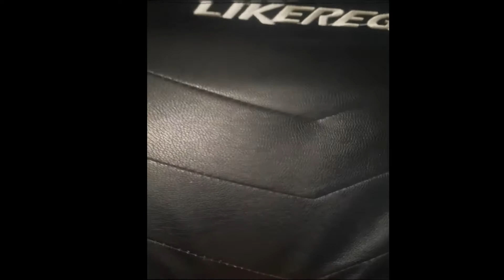LIKEREGAL GAMING CHAIR PART 2 REVIEW | AFTER 1 YEAR | HONEST REVIEW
Hello Good day every one guys! for this video i sshare ko sa inyo ung aking review about this gaming chair I'm using this for almost 2 years. So here it is ginawan ko siya ng REVIEW enjoy watching guys!

For more ideas, tips, and advice open na open po ang comment section sa baba just drop down your question and gagawan natin ng tutorial